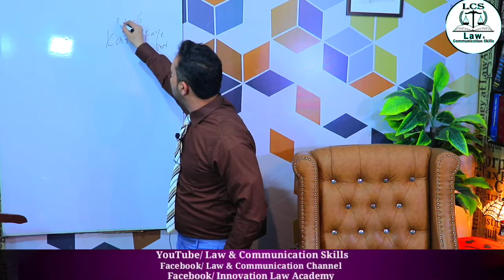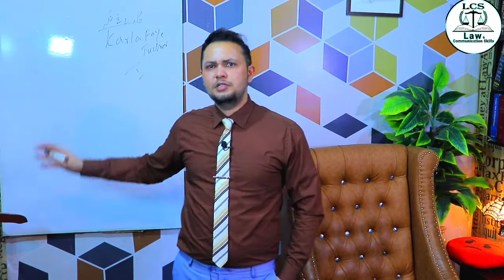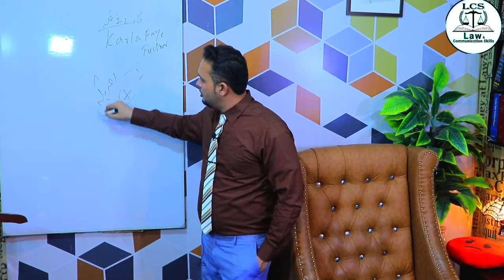why American super power| USA justice system| disclose of USA secrecy| Rule of Law| karly faye case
امریکہ میں قانون کی حکمرانی۔
امریکہ طاقتور کیوں؟ راز کھل گیا۔
امریکہ کب تک طاقتور رہے گا؟ جب یہ امریکہ کے ساتھ ہے